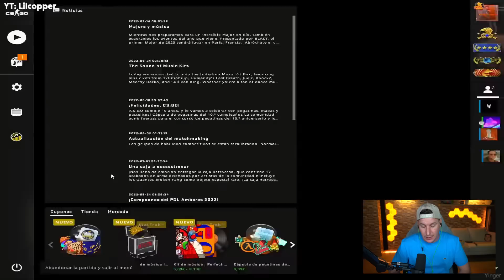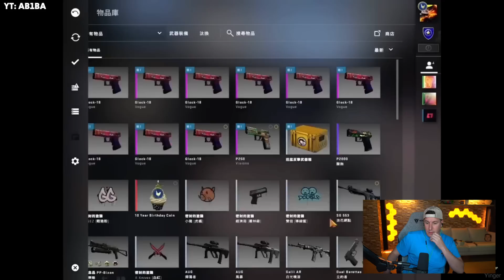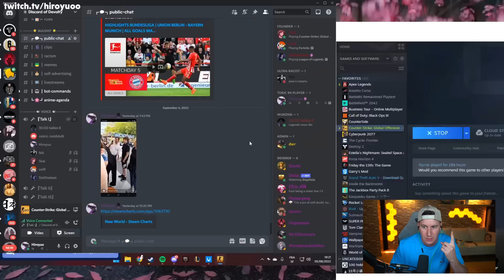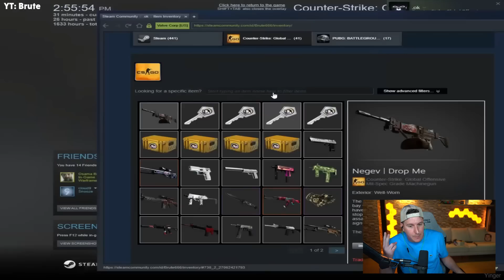¡¿UN ESMERALDA EN 3 SEGUNDOS?! - REACCIONANDO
🔫SKINCLUB con BONUS [Hasta 10% DE BONUS💰]